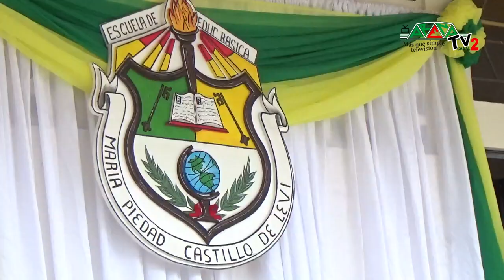ESCUELA MARÍA PIEDAD CASTILLO DE LEVÍ CONTINUÓ CON LA PROGRAMACIÓN POR FESTIVIDADES, LLEVARON A CABO